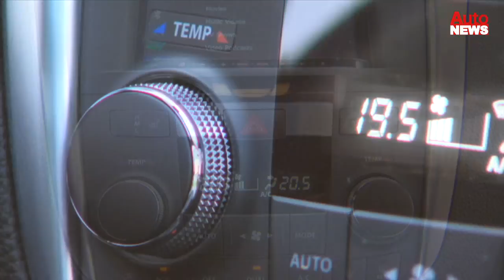Suzuki Kizashi im Video: Preisgünstiger Vorstoß in die Mittelklasse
Großes Auto, großer Motor: Suzuki bringt sein bislang üppigstes Modell, den Kizashi, nach Europa. Hier soll er besonders mit seinem Preis-Leistungs-Verhältnis punkten. Gelingt das Vorhaben?